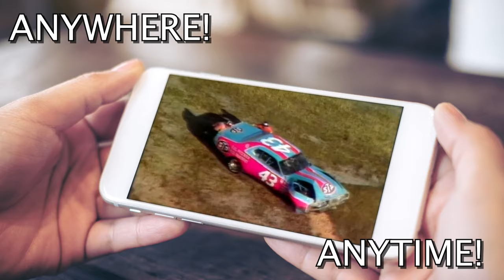The Whites with Ricky Skaggs - If I Be Lifted Up